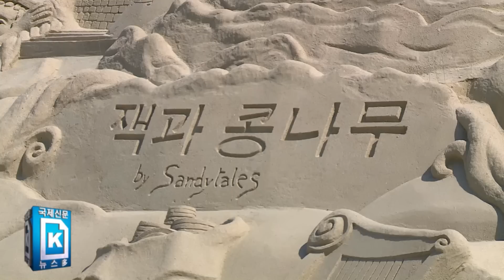2015 해운대모래축제 '명작 테마파크' 바다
전국 최고의 여름 휴양 명소인 부산 해운대해수욕장이 다음 달 1일 활짝 문을 열고 피서객 맞이에 들어간다. 이처럼 부산 바다가 열리는 해운대해수욕장 개장에 앞서 백사장 모래가 변화무쌍한 형태의 생명으로 재탄생하는 축제가 먼저 손님맞이에 나서는 것도 이채롭다.

'2015 해운대모래축제'는 29일 문을 열었다. 올 테마는 '모래로 읽는 세계명작'. 이번 해운대모래축제는 해수욕장 개장 날인 6월 1일까지 이어진다.